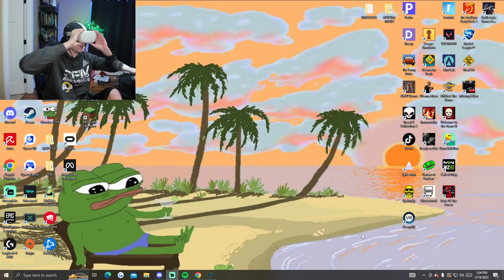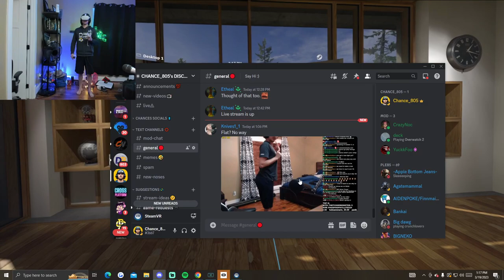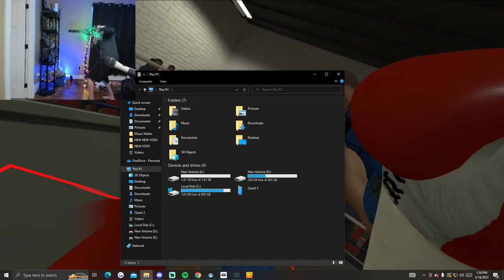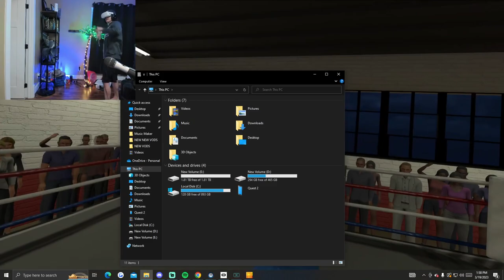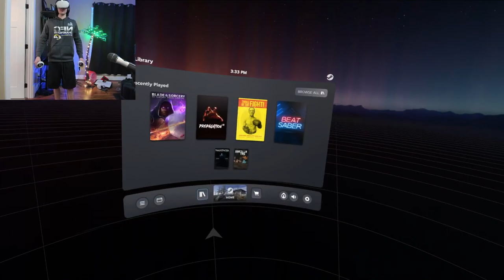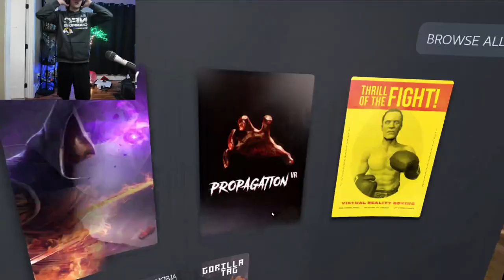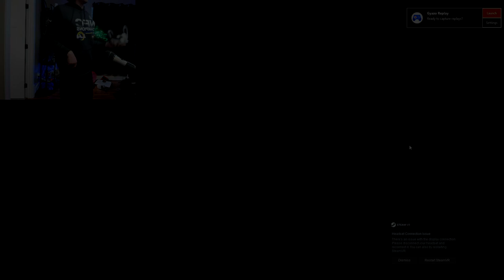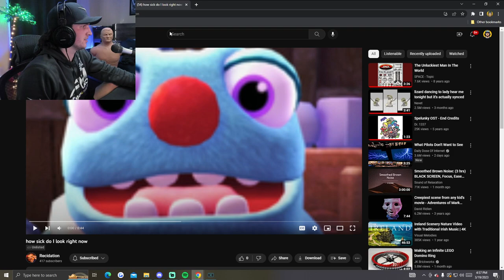EXPERIENCING VR FOR THE FIRST TIME